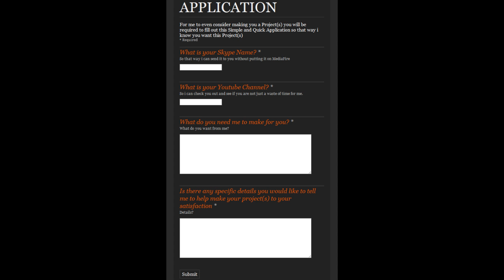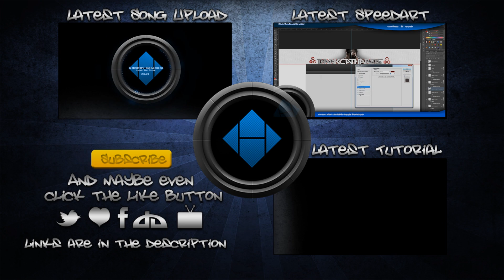★ Download - Free YouTube Background Template, ft. HoboBoGFX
♫ Song:
➜ Timeflies - Stand by me

Click "Like" and/or "Favorite" if you have enjoyed this video